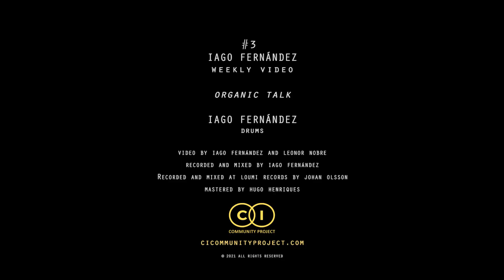#3 - IAGO FERNÁNDEZ - Weekly Video (preview)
organic talk

This is a preview video.

credits
Produced in March 2021 for CI Community Project
Iago Fernández - drums
Recorded and mixed at Loumi Records by Johan Olsson
mastered by Hugo Henriques